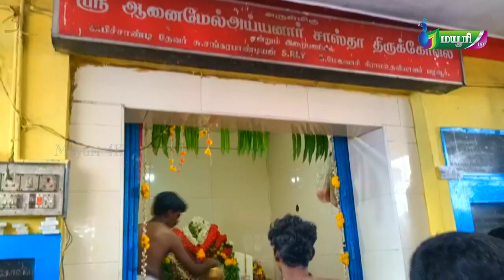திருநெல்வேலி மாவட்டம் அழகிய பாண்டியபுரம் உக்கிரன்கோட்டை அய்யனார் சாஸ்தா கோவில் மாபெரும் திருவிழா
திருநெல்வேலி மாவட்டம் அழகிய பாண்டியபுரம் சாஸ்தா_கோவில் உக்கிரன்கோட்டை அய்யனார் சாஸ்தா கோவில் மாபெரும் திருவிழா